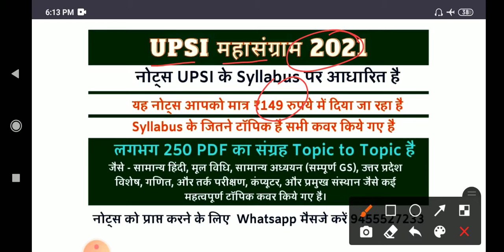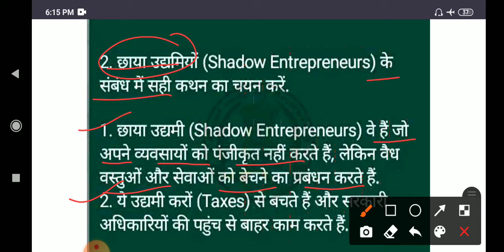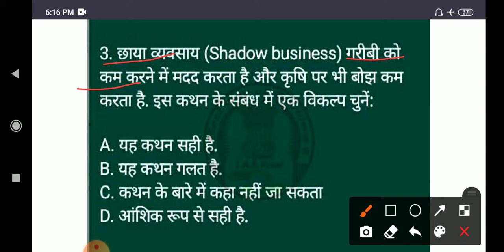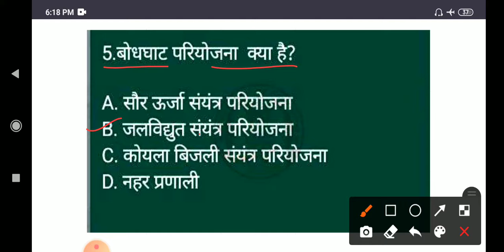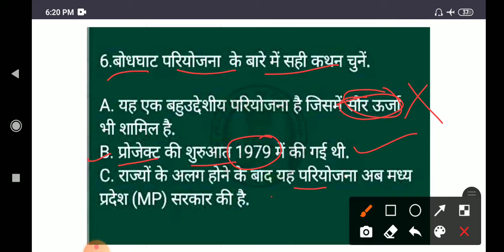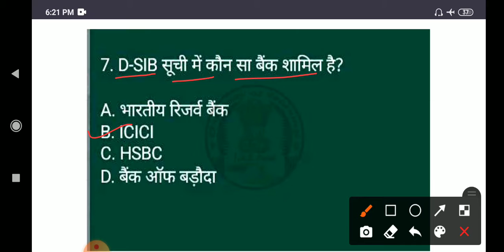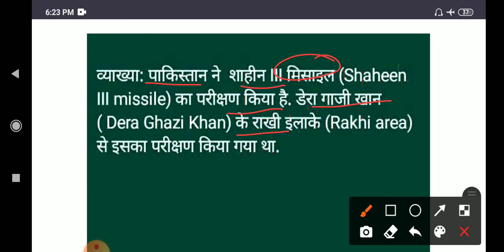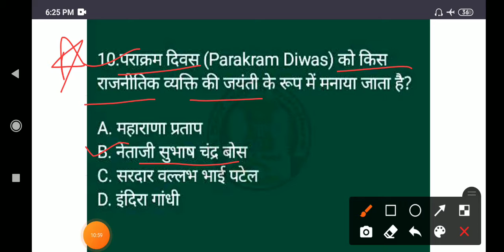Important questions || by Sonali ma'am | ias point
Hello Friends,

मैं सोनाली, आज मैं आपको पढ़ाने वाली हूँ महत्वपूर्ण प्रश्नों का संग्रह

धन्यवाद 🙏

साभार 😍